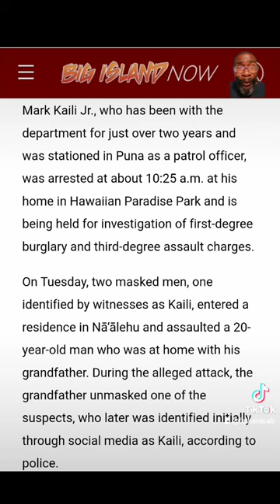Police Officer arrested for burglary with a ski mask on. hawaii acabdevil acab #1312